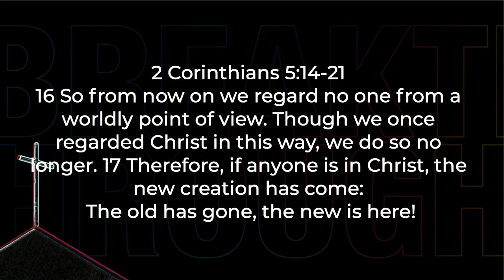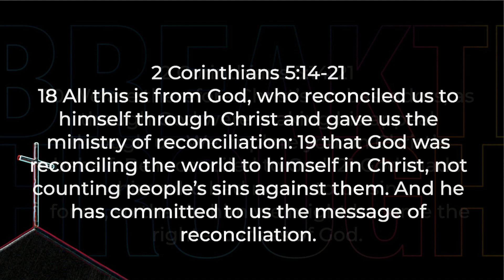St.Mark's Family Easter Sunday 2pm Service // 040421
Happy Easter Everyone! We pray this service blesses and encourages you!